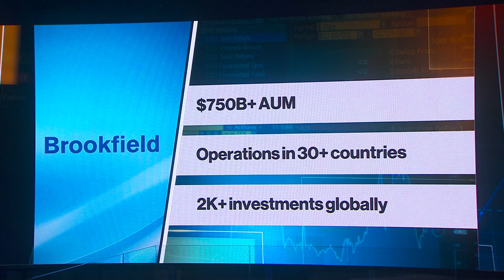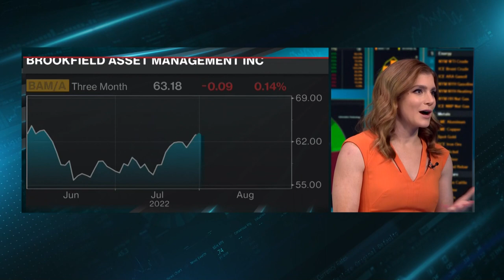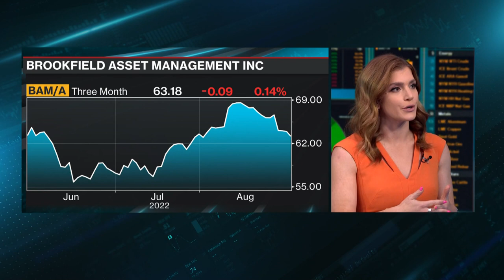Brookfield Sees 'Ton of Opportunities' in Buyout Search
Anuj Ranjan, managing partner at Brookfield Asset Management Inc., says "there cannot be a better time to be a value investor," as he discusses where his firm is finding opportunities and their approach to acquisitions. He speaks with Dani Burger on "Bloomberg Surveillance Early Edition."